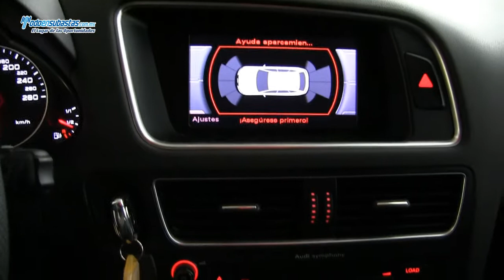Audi / Q5 Luxury 2Lts. Turbo S Tronic CD Piel Q/C Rines de Aluminio Insertos de Madera / 2012